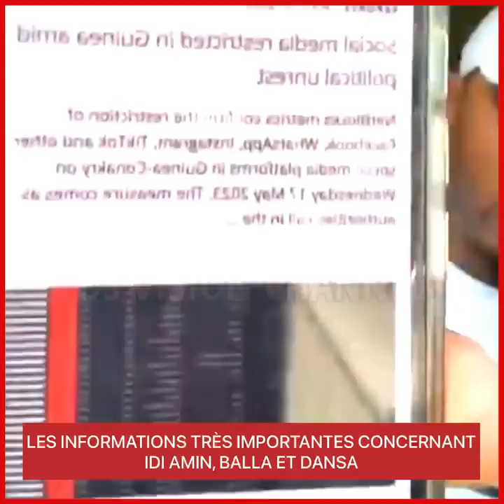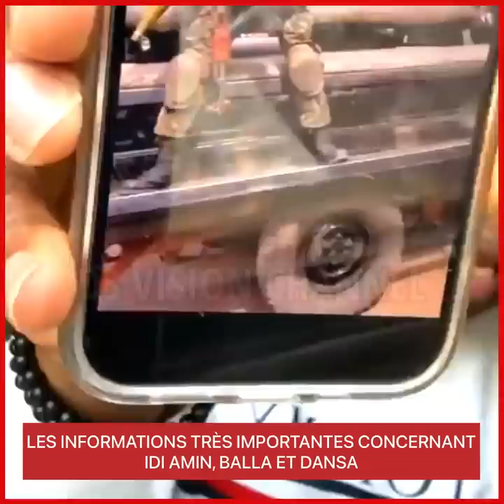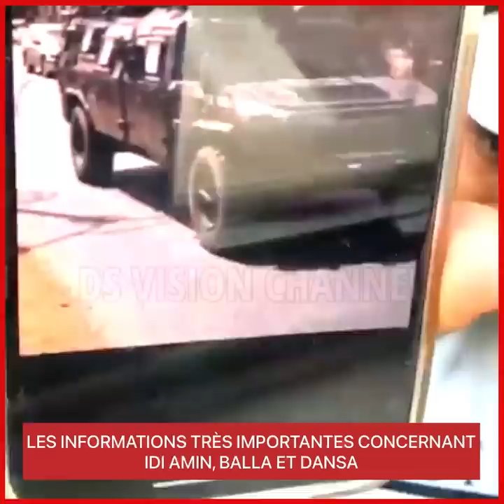LES INFORMATIONS TRÈS IMPORTANTES CONCERNANT IDI AMIN, BALLA ET DANSA